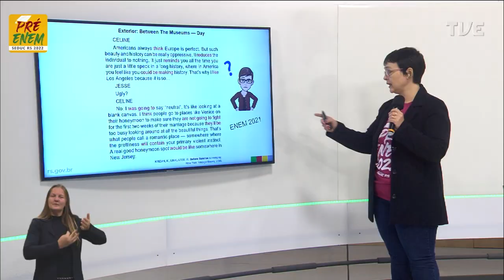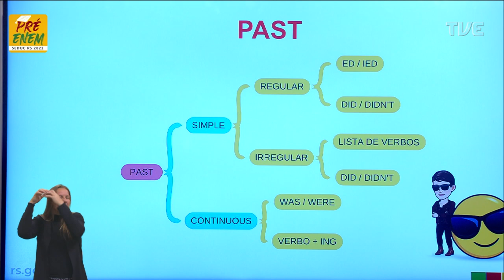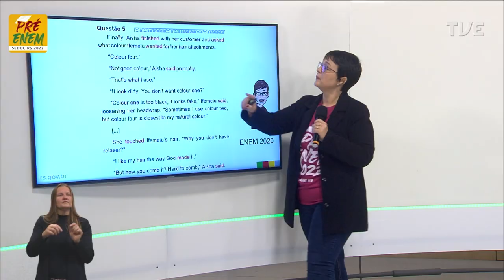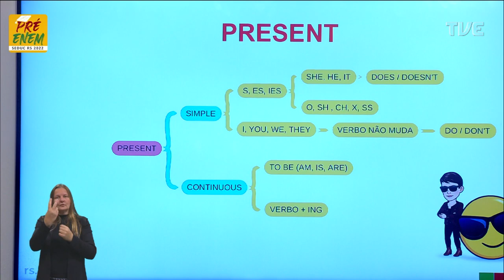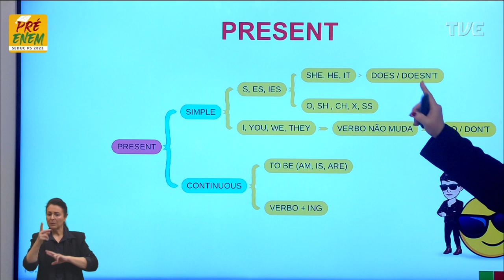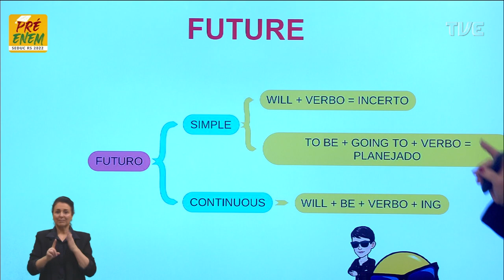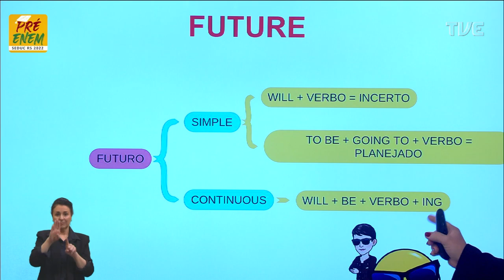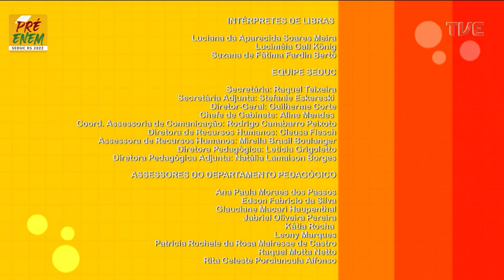Pré-Enem 2022 - Língua Inglesa - Aula 05 - Tempos verbais - 23/06/2022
O QUE VOCÊ ENCONTRA NESSE VÍDEO:

Aula de Inglês com a ProfªMárcia Angélica Mendes sobre o tema “Keep calm and let's learn the verbs!”.